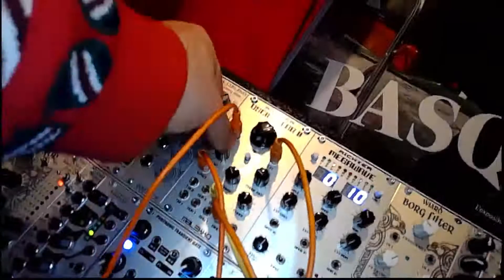Distortion and clouds